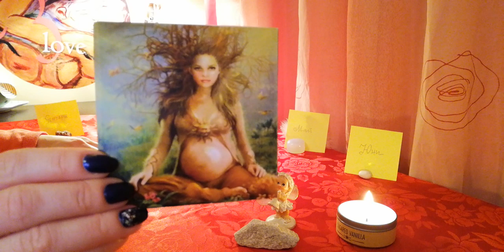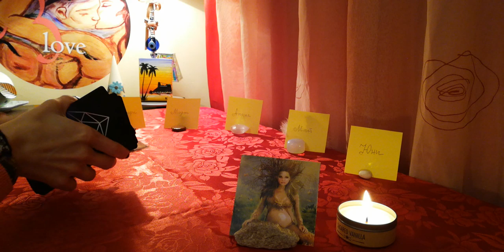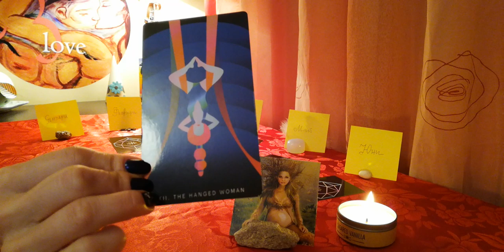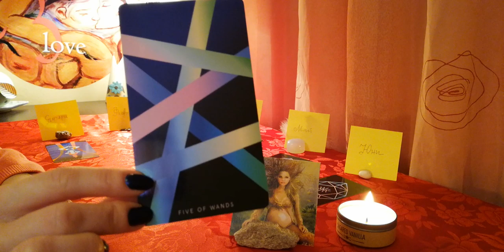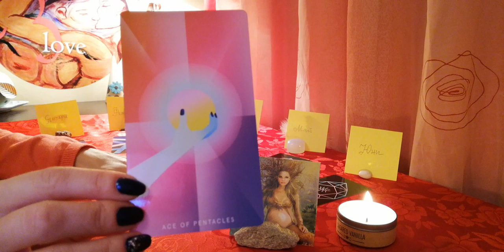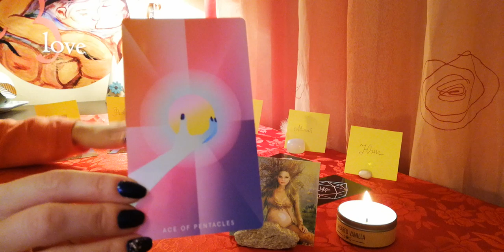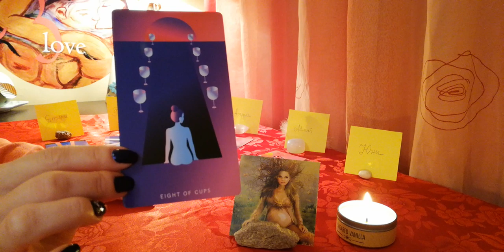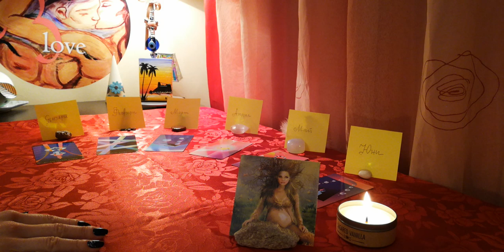Стихията Земя 🌱(Телец, Дева, Козирог). Енергия на Любовта по месеци 2020 год. Първа част.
ВИДЕО-ПРЕМИЕРА 25 Ноември 18:30h
РИЙДИНГ НА СТИХИИТЕ -  Енергия на Любовта по месеци 2020 год. Първа част.
Стихията Земя (Телец, Дева, Козирог)